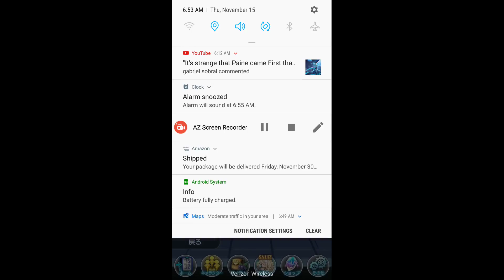Star Ocean Anamnesis - Arumat & Caleen Banner Multi Summons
Arumat from The Last Hope and Caleen SOA original story character are now available in the new banner of Star Ocean Anamnesis. Here are my pulls.